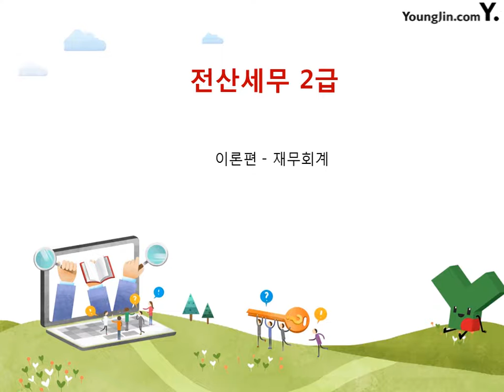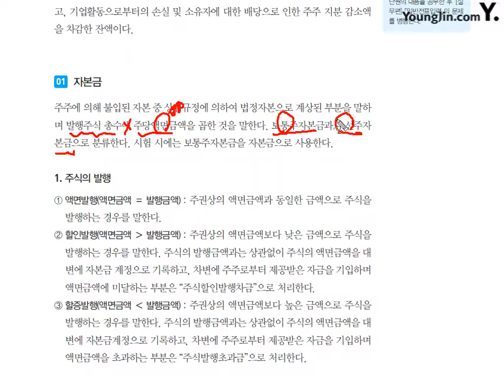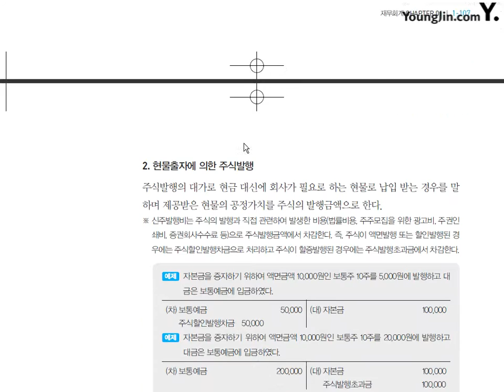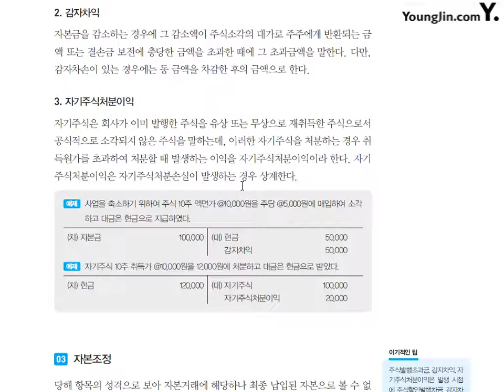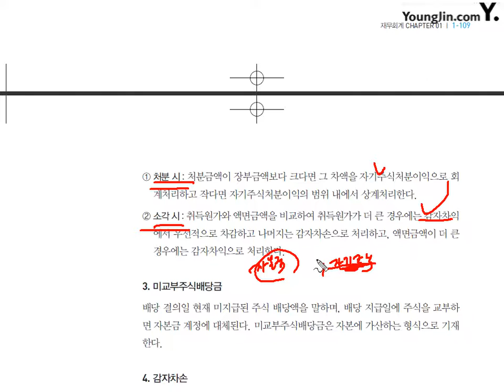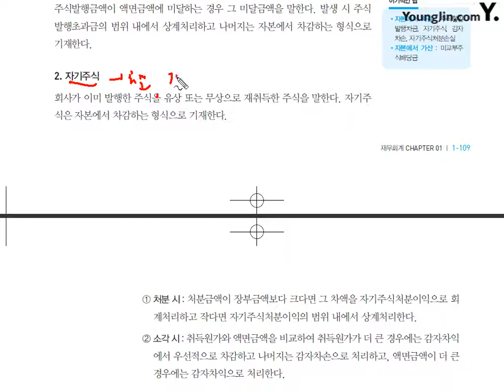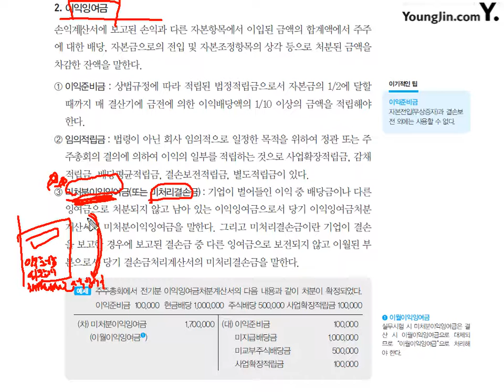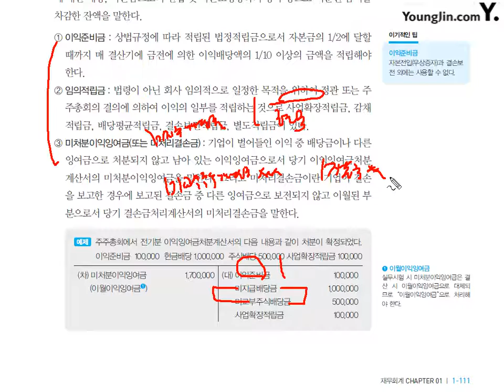[이론] 재무회계-자본